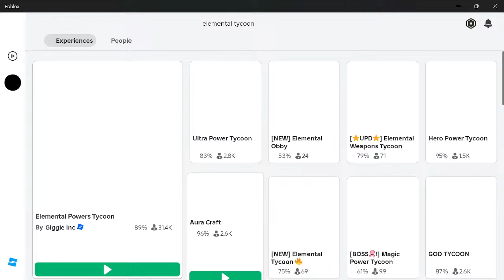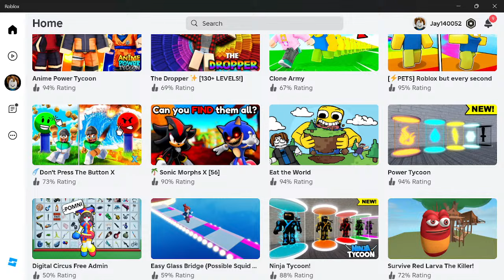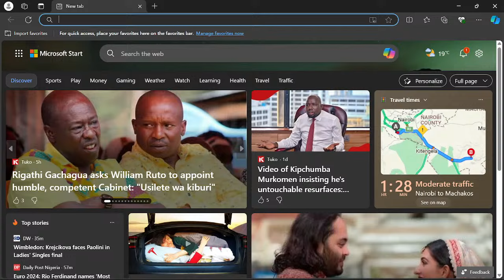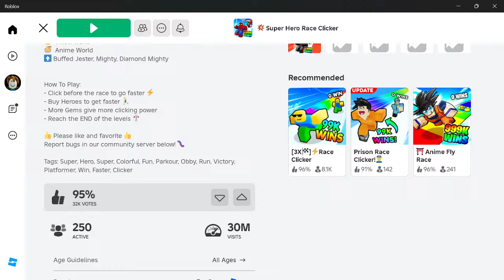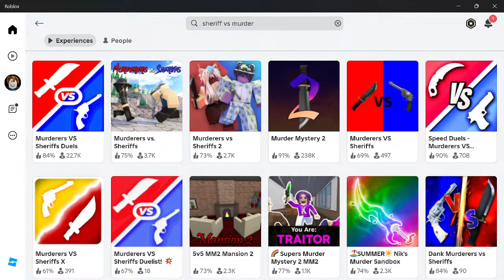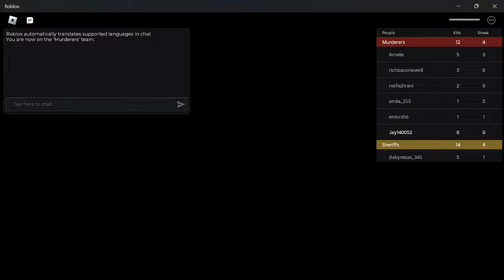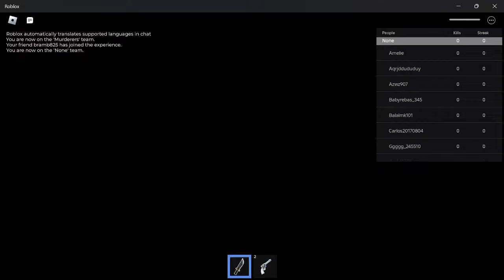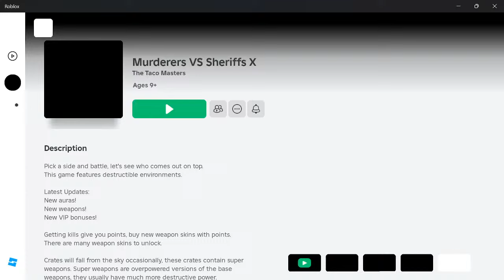Copy of Playing Fortnite for 24 Hours In Apple Vision Pro Winter Clash 3D Roblox